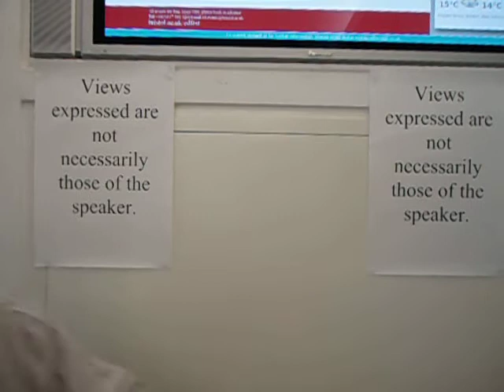60 second argument - free will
Paul Howard-Jones argues for "Free-will exists"